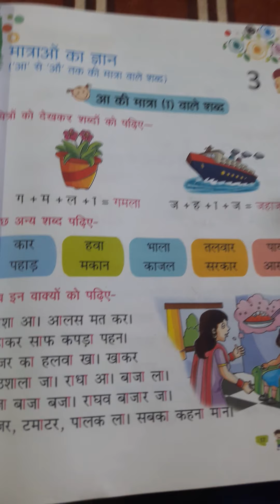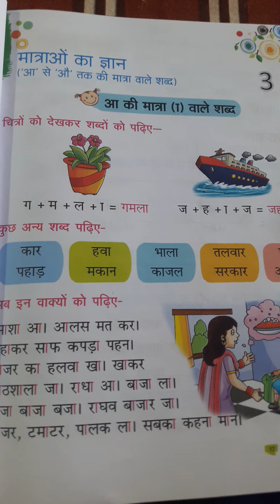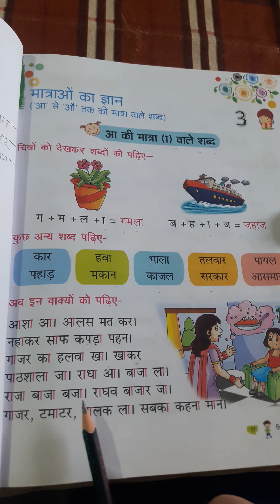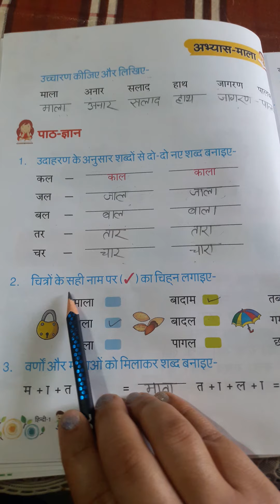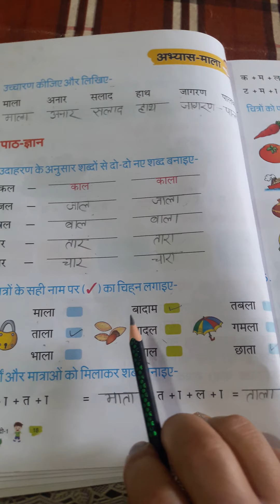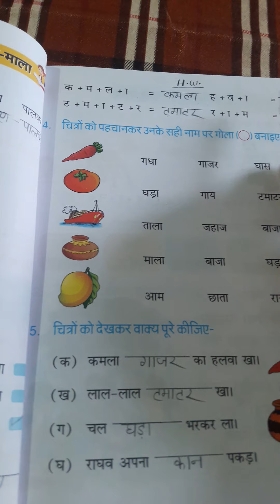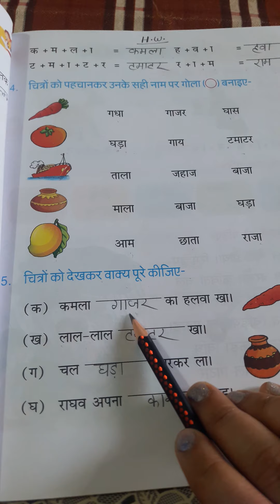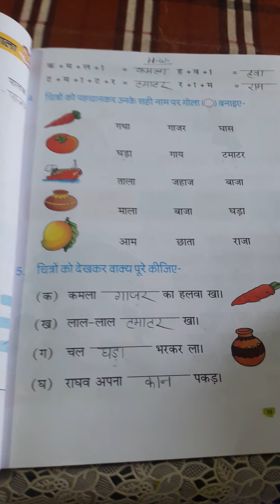M.U.S. Public School Class1st Hindi Chapter 3